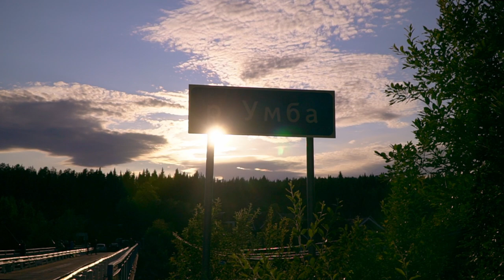Ловля горбуши на спиннинг. Рыбалка на Кольском 2021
О рыбалке на Кольском полуострове мечтают многие рыболовы. Андрей Гумаров - не исключение. И вот в 2021 году мечта сбылась - ему удалось попасть на ход горбуши на одной из рек Кольского полуострова и половить её спиннингом.

Рыбалка в это время здесь очень разная. В крупных городах и на популярных участках она больше похожа на заготовку - рыболовы здесь стоят плечом к плечу и набивают мешки горбушей. Зрелище... мягко говоря, не самое эстетичное.

Поэтому лучше потратить чуть больше времени и отправиться туда, где людей меньше, природа чище, а сама рыбалка - намного интересней. Например, в устья речек, впадающих в Белое море. Здесь вас ничто не будет отвлекать, здесь будете только вы, вода и рыба...